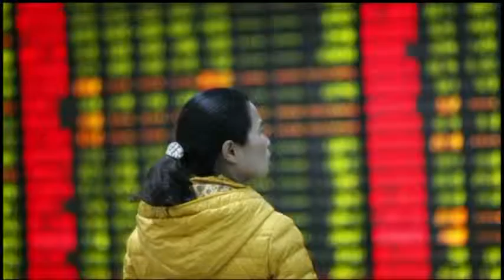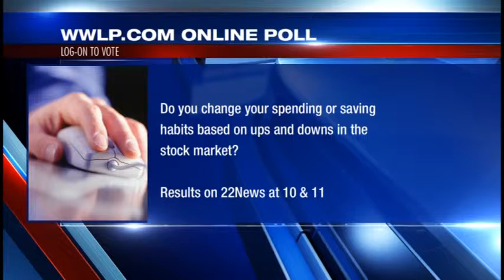David McKay Tough Stock Market Start for 2016